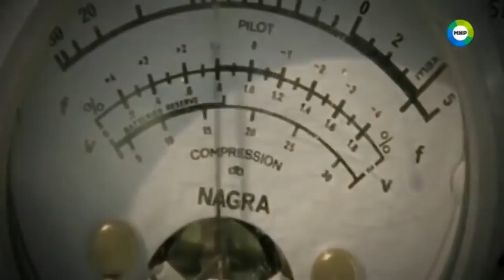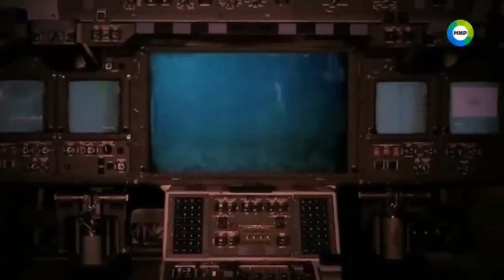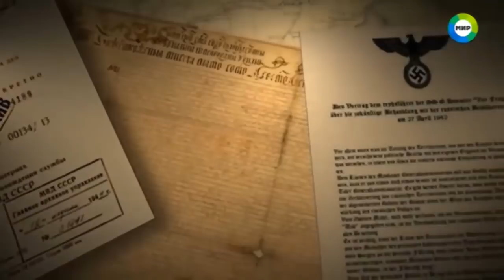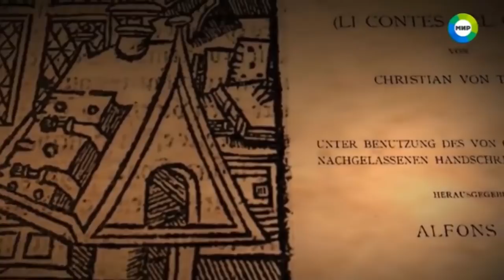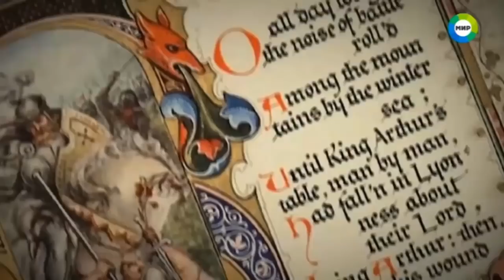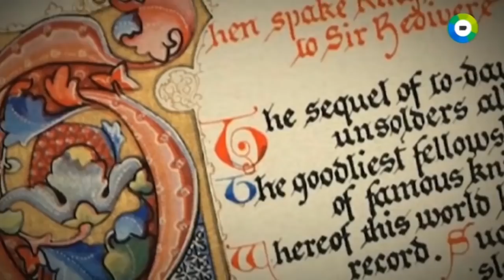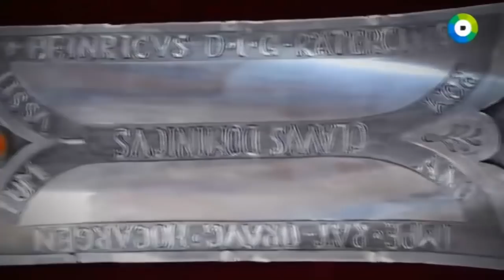СТР*ШНЫЕ НОВОСТИ! ЧУДОВИЩЕ ВЕРНУЛОСЬ! СЛАБОНЕРВНЫМ НЕ СМОТРЕТЬ! 03.01.2021 ДОКУМЕНТАЛЬНЫЙ ФИЛЬМ HD